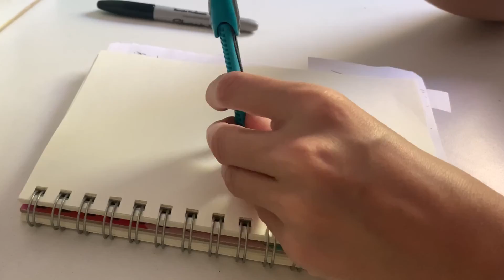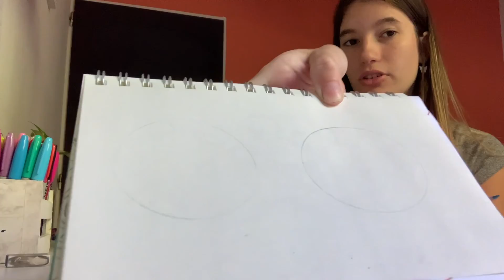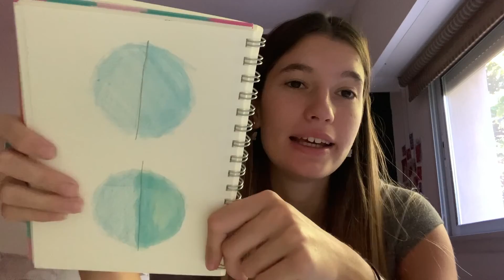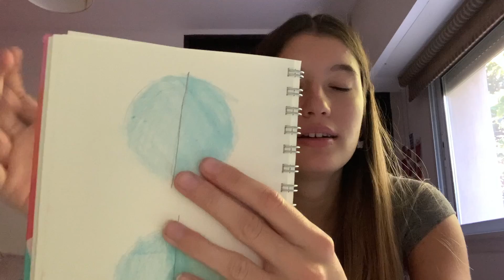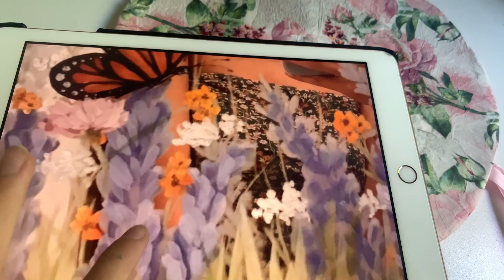Siguiendo tutoriales de arte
Hoola en este video sigo muchos tutoriales de arte de YouTube, tik tok y pinterest 💕